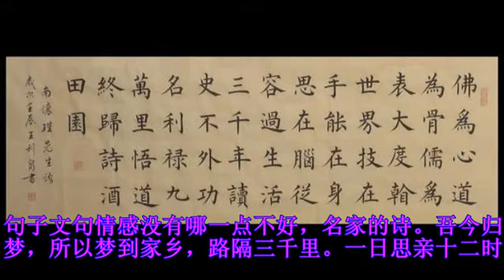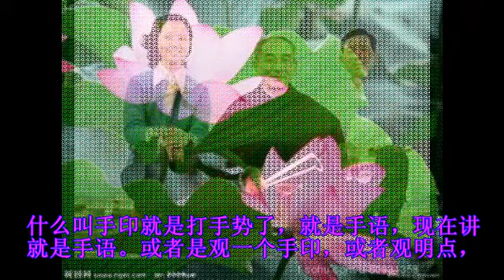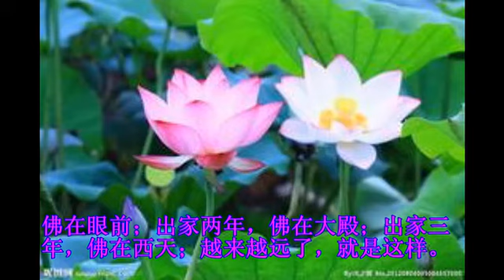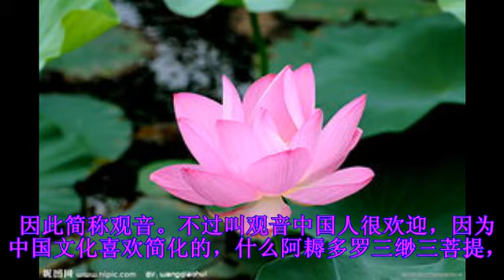南怀瑾 楞严经 第51集